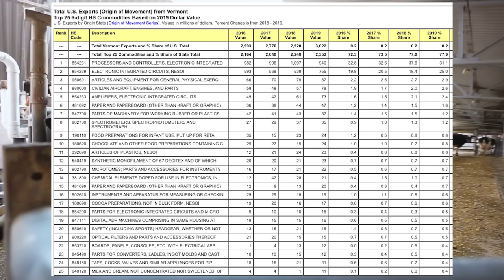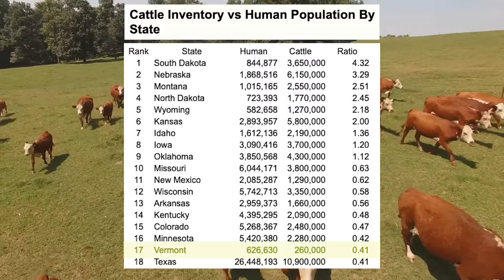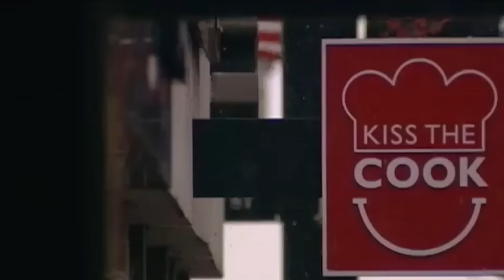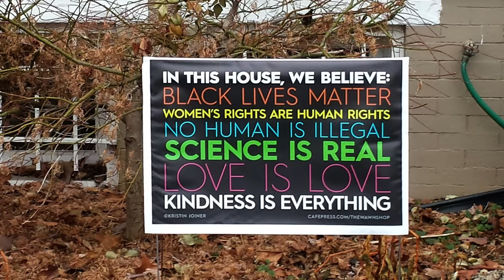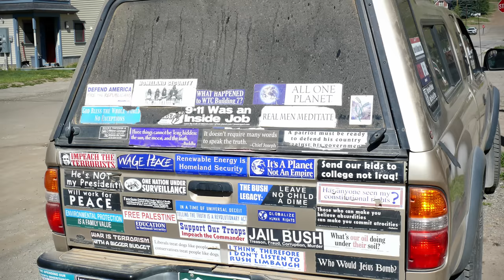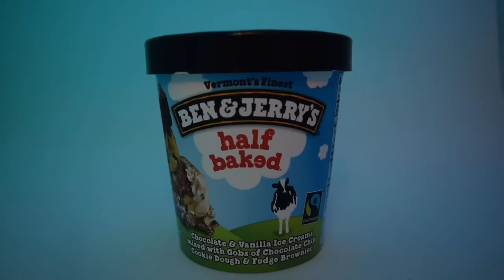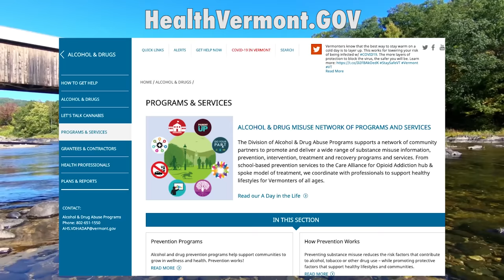Unboxing Vermont: What It's Like Living in Vermont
Is everyone in Vermont an old hippie?

Do they put syrup on everything here?

And are ALL the young people leaving this state?

We’ll answer those questions and a whole lot more. So grab a Creemee and hop in the Subaru. We’re gonna unbox the state of Vermont.

Aww Vermont. Or should I say Vermawn. Cause that’s how they say it there. It’s a very small state in both size and in population. A very rural place which is mostly trees, farmland, cows and old white people. It’s a state that’s not understood very well, because not many people have actually been to Vermont. Or know anyone from Vermont. Or have ever seen an actual image from Vermont. It does exist. It’s part of New England. A state rich in history, Vermonters sort of have their own culture and way of life that’s kinda unique. If you’re thinking of moving here, you’re very rare. Cause no one’s moving here.

But to get a complete understanding of this teeny tiny state, we need to look at a map which has the state’s various regions, and then check each area out individually.

This is Vermont. As you can see, there’s actually SOMETHING going on here. A few bright spots in terms of culture and in diversity. Most of what we’ll talk about is stuff that Vermonters know very well.